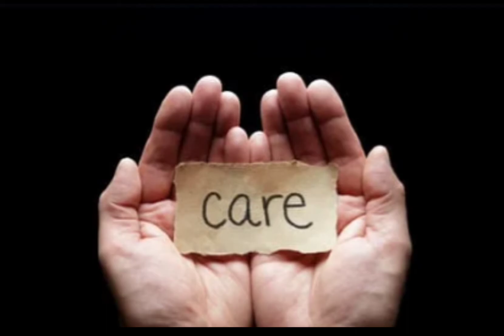Reason For Temples In Mountains